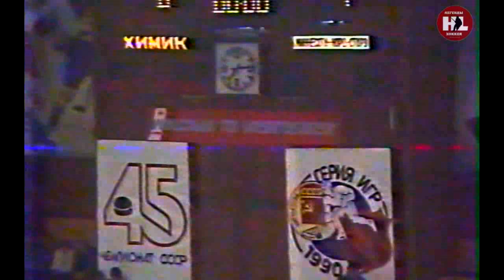17.09.1990. Суперсерия. (HD) Химик (Воскресенск) - Миннесота Норт Старз | 1990. Minnesota - Khimik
Друзья в нашем сообществе ВК вы найдете огромный видеоархив интересных и вечных моментов истории мирового хоккея.
Любая финансовая помощь от вас друзья это награда за наш труд и дальнейшее развитие канала! Заранее благодарим всех кто не остался в стороне!
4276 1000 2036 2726 (VISA)
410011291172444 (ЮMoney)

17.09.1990. Суперсерия. Воскресенск. Дворец Спорта 3000 зрит.
Химик (Воскресенск) - Миннесота Норт Старз 2:3 (0:1, 0:1, 1:1)
Судьи: А.Галиахматов, А.Балин, Р.Зайнутдинов (все - СССР)
Химик: Червяков; Смирнов - Селянин, Яшкин - Уланов (2), Басалгин - Никитин (25), Монаенков;
Вязьмикин (20) - Титов - Березин, Клемешов - Трухно (2) - Торопченко (4), Бердичевский - Мальгин - А.Квартальнов, Оксюта - Козлов - Яшин.
Миннесота: Мюллюс (Такко, 41 мин); Марфи - Мусил, Уилкинсон (2) - Тинорди (22), Колстад (4) - Гаетц (22);
Даллен - Гагнер (2) - Грэттон, Н.Бротен - Синисало - Беллоуз, Гэвин - Березан (6) - Макрэй (22), Барбер - Модано - А.Бротен (2).
Голы:
0:1 Беллоуз (Синисало, 7 мин).
1:1 Козлов (Монаенков, 39 мин - бол.).
1:2 Модано (40 мин - мен.).
1:3 А.Бротен (Грэттон, 54 мин).
2:3 Козлов (58 мин - бол.).
Штраф: 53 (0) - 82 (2).

09/17/1990. Super Series. Voskresensk. Palace of Sports 3000 spect.
Khimik (Voskresensk) - Minnesota North Stars 2:3 (0:1, 0:1, 1:1)
Judges: A. Galiahmatov, A. Balin, R. Zainutdinov (all - USSR)
Chemist: Chervyakov; Smirnov - Peasant, Yashkin - Ulanov (2), Basalgin - Nikitin (25), Monaenkov;
Vyazmikin (20) - Titov - Berezin, Klemeshov - Trukhno (2) - Toropchenko (4), Berdichevsky - Malgin - A. Kvartalnov, Oksyuta - Kozlov - Yashin.
Minnesota: Mullus (Tacco, 41 min); Murphy - Musil, Wilkinson (2) - Tinordi (22), Kolstad (4) - Gaetz (22);
Dallen - Gagner (2) - Gretton, N. Broten - Sinisalo - Bellows, Gavin - Berezan (6) - Macrae (22), Barber - Modano - A. Broten (2).
Goals:
0:1 Bellows (Sinisalo, 7 min).
1:1 Kozlov (Monaenkov, 39 min - Bol.).
1:2 Modano (40 min - men.).
1:3 A. Broten (Gratton, 54 min).
2:3 Kozlov (58 min - Bol.).
Penalty: 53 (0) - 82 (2).
Dear friends, any financial assistance from you to our channel is a huge reward for our work and the further development of our project! Thanks in advance to everyone and everyone who did not stand aside:
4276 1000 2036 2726 (VISA)
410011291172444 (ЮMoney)